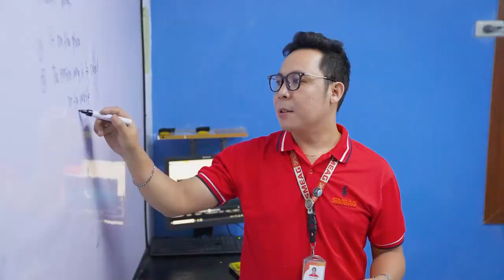Масс Академи танд санал болгож байна...